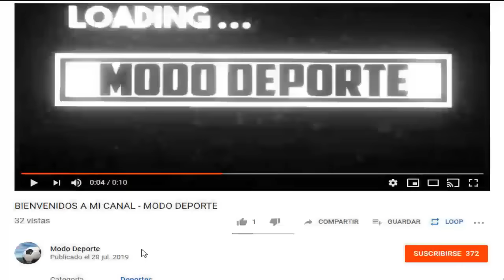Messi se queda en Barcelona | Cristiano Ronaldo se va de Juventus? | Banfield vs River Plate Horario